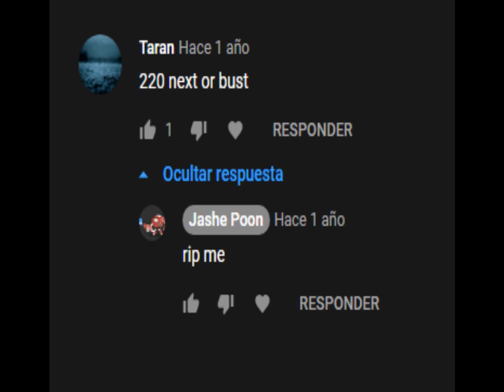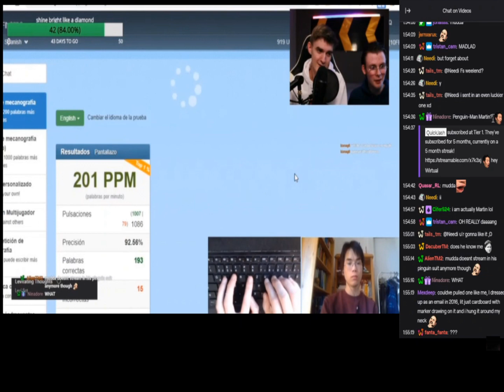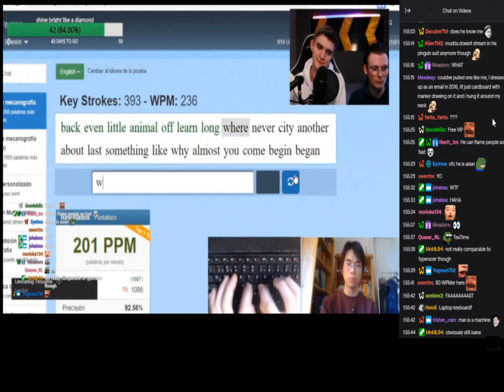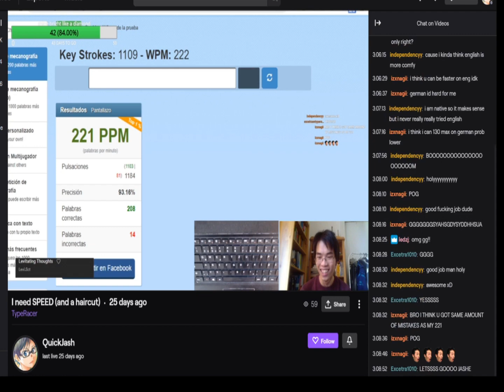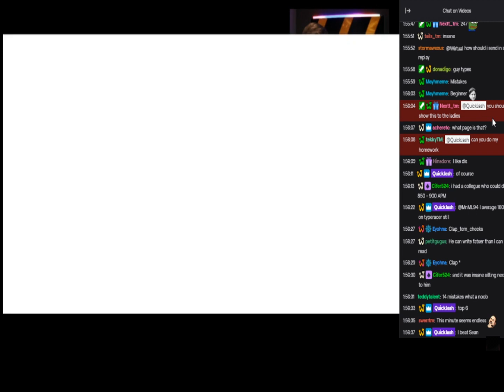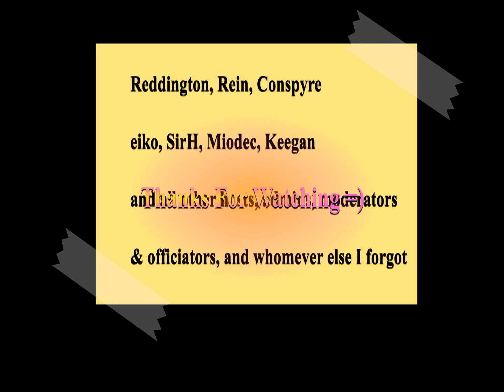221 WORDS PER MINUTE: Ultimate ReFlex feat. Wirtual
Not a perfect video by any means, but considering my limited editing skills and the perhaps limited editor OpenShot (trust me, the exported video differs quite a bit from the preview) I am still quite happy with the end result of one night and morning and noon well spent, plus all the weeks prior where I collected ideas and waited patiently to reach the maximum amount of 10FF discord roles (32 as of now!) =)

If you want to watch the whole run in fullscreen and without the hype and the commentary

^ this is a very underrated video and one of my fondest Youtube memories/probably one of my oldest video favorites... in general, I've heard a lot of great music through Trackmania videos and so this video is kinda centered around it!

Wirtual's social links (check him out, he's a really great guy... Few streamers have captivated and amazed me the way he has!):